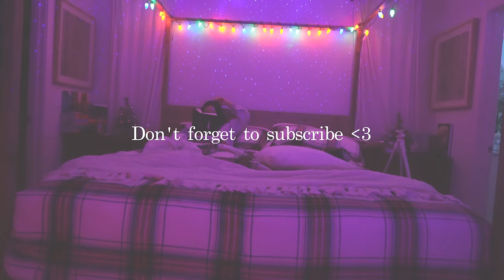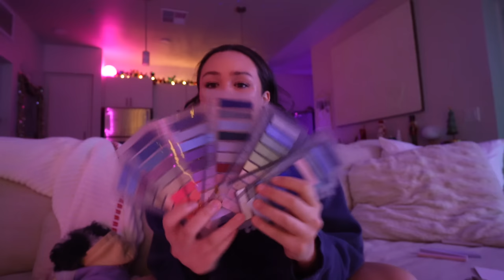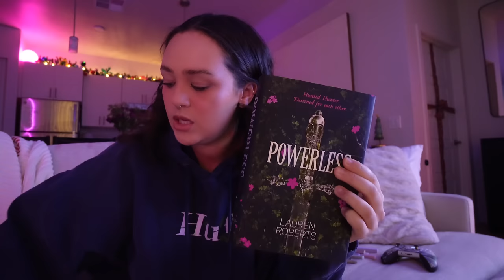Annotating a Book for the first time🌸🌷✨💌 (Powerless Reading Vlog)Non-Spoiler + Full-spoiler review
I N  T O D A Y ' S  V I D E O :
Annotating A book (Powerless By Lauren Roberts!!) for the very first time!!

XO, Hal

L I N K S  F O R  T H I N G S  I N  T H I S  V I D E O  💌
Books:

Other Things:
~ mag safe magnets
~ mag safe pop socket
~ kindle case
~ my room lights
~ sound machine/ light

                            F O L L O W  M Y  S O C I A L  M E D I A !
                     ( EVERYTHING LINKED IN MY CHANNEL BIO 🫶🏼 )

~I N S T A G R A M : @haljonesss
~G O O D R E A D S : @haljonesss
~F A B L E : @haljones
~T I K T O K : @haljonesss

CHAPTERS:
0:00 - intro 🤍
11:13 - starting the book
12:01 - first check in!!
19:09 - reading again (trying to make it halfway)
20:28 - Half way Check-in!!
23:55 - Finishing the book (:
25:00 - Non-Spoiler Review
30:19 - Full-Spoiler Review